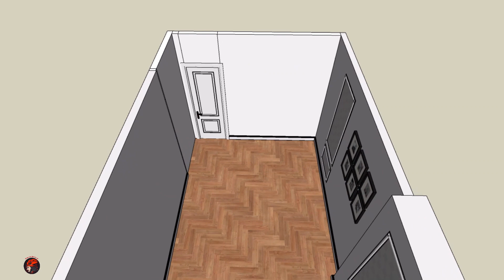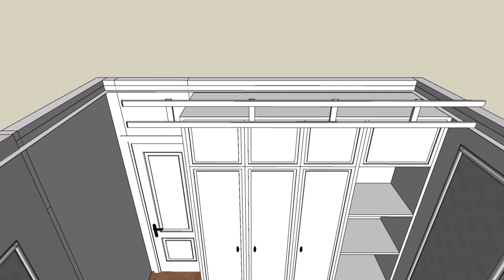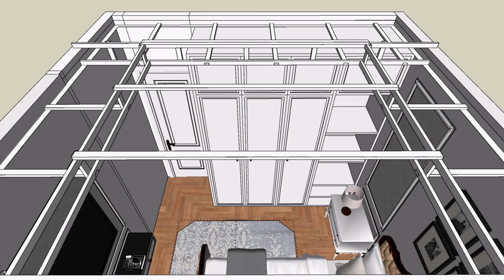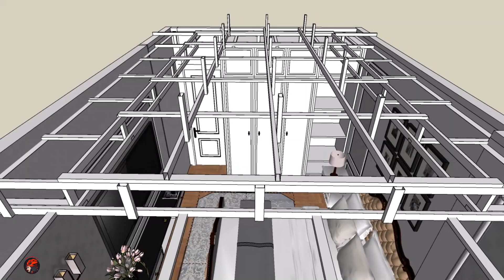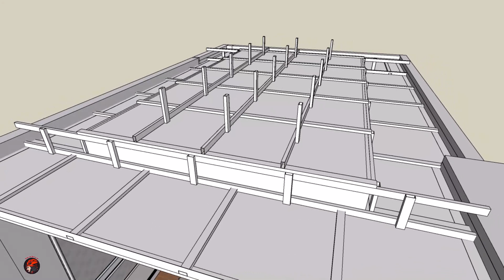my dream bedroom||bedroom makeover part 11